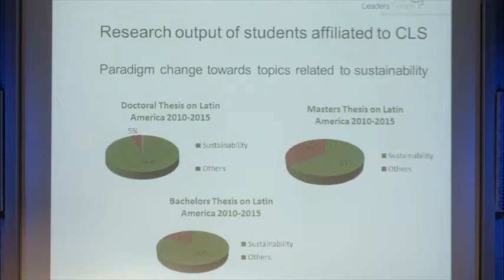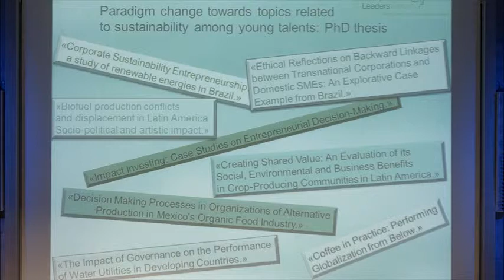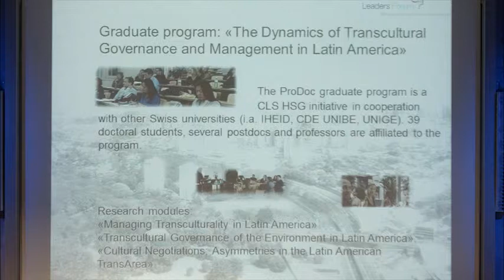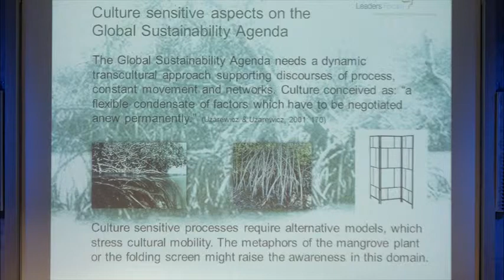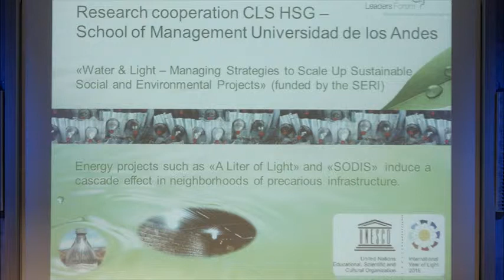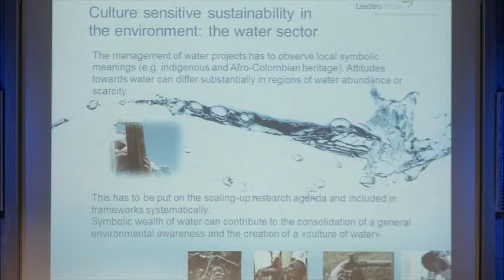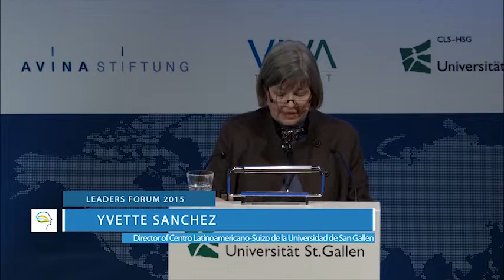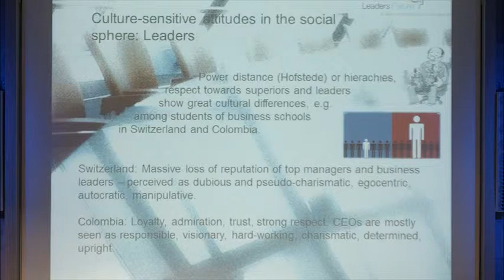Yvette Sánchez - Research on Latin America: a radical change of perspective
Dr. Yvette Sánchez, Director of the Centro Latinoamericano- Suizo at the University of St. Gallen, shares Research on Latin America: a radical change of perspective